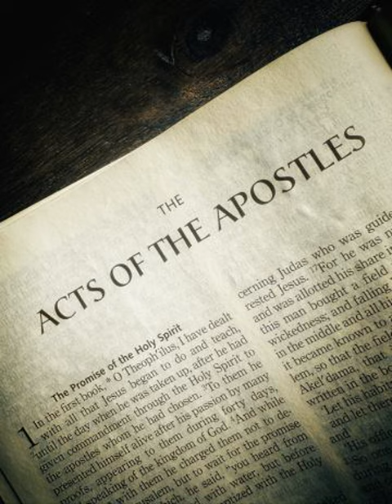Read the Acts of the Apostles